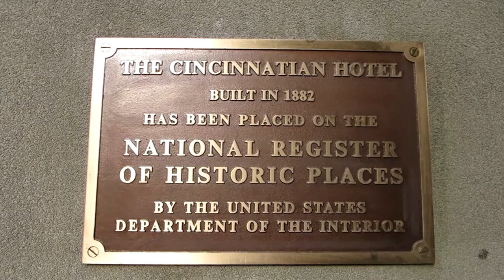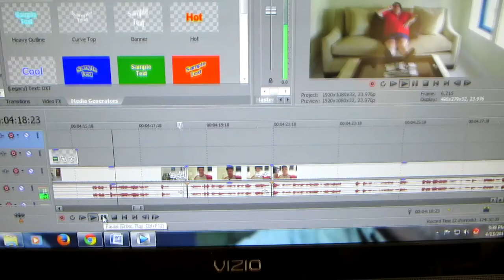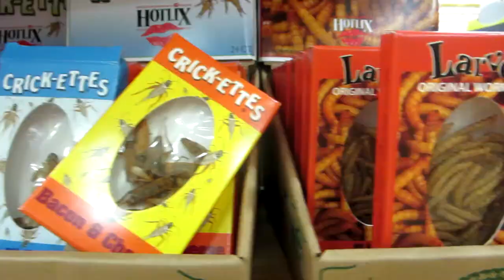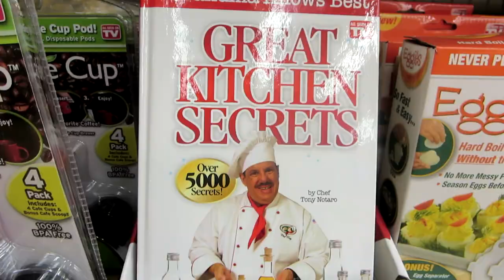Spending time with my best friend (Day 29) 04-13-2014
Day 2 of our little get away with just us.
Heath